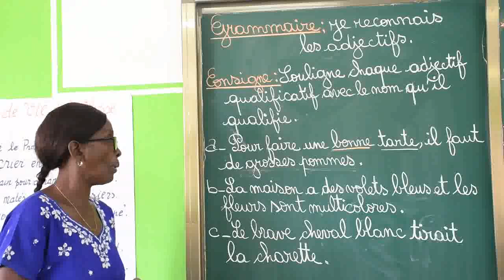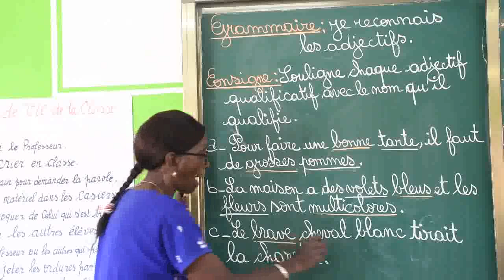GRAMMAIRE CE2: JE RECONNAIS LES ADJECTIFS.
CE2 CLASSIQUE.
MAITRESSE ASSANA.